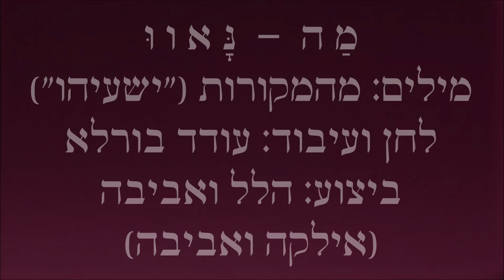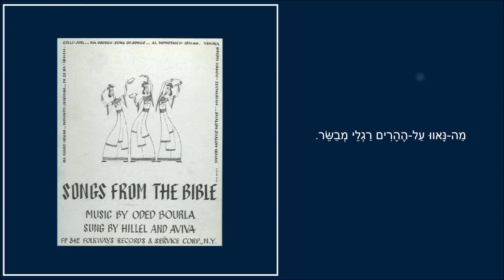שיר עד - מה נאוו - מילים: מהמקורות (ישעיהו) | לחן: עודד בורלא | ביצוע: הלל ואביבה (אילקה ואביבה)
מילים: מהמקורות - ישעיהו נ"ב, 8-7 |
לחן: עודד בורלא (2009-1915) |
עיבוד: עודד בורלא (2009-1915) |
ביצוע: הלל ואביבה (אילקה ואביבה) - אילקה (הלל) רוה (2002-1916) ואביבה רוה (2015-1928) - Hillel And Aviva |

מילות השיר "מה נאוו" ("מה נאוו על ההרים") ("How Pleasant") ("Ma Naavu") ("Ma Navu"), לקוחות מנבואת ישעיהו על הגאולה.

לשיר חוברו מספר לחנים, בהם על-ידי יוסף (יוסי) ספיבק (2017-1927), עודד בורלא (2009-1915), אריה לבנון (נ' 1932) ור' משה הורוביץ (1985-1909).

שימוש מוקדם בפסוק הפותח את השיר ("מה-נאוו על-ההרים רגלי מבשר" - ישעיהו נ"ב, 7), נעשה בפיוט "מה נאוו עלי", שאותו חיבר במחצית המאה ה-20 ר' שמעון בן רבי נסים שמעון, ואשר נפוץ בקרב קהילות יהודי עיראק וקוצ'ין.

הביצוע לשיר, המובא כאן בלחנו של עודד בורלא מפי הלל ואביבה, נטבע בתקליט "הלל ואביבה - שירים מהתנ"ך" (Folkways Records, ארה"ב, 1953).

ביצועים נוספים לשיר נמצאים גם הם בערוץ יוטיוב זה של "שיר עד", בפלייליסט "שירים מהמקורות", מפי:
נעמי צורי (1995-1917) - בלחן של יוסף (יוסי) ספיבק (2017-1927);
עמליה הררי-וולפא (נ' 1934) ולהקת "עלי האש" - בלחן של יוסף (יוסי) ספיבק (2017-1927);
להקת ההדרים - בלחן של יוסף (יוסי) ספיבק (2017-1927);
חדוה מלר - בלחן של יוסף (יוסי) ספיבק (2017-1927);
ברכה צפירה (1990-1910) - בלחן מסורתי;
מקהלת הרבנות הצבאית - בלחן של אריה לבנון (נ' 1932);
The Mark Three Orchestra וזמרים - בלחן של ר' משה הורוביץ (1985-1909);
מקהלת "מזמור שיר" - פיוט בלחן עממי בבלי.

מה-נאוו על-ההרים רגלי מבשר,
משמיע שלום מבשר טוב--משמיע ישועה;
אומר לציון, מלך אלוהיך.